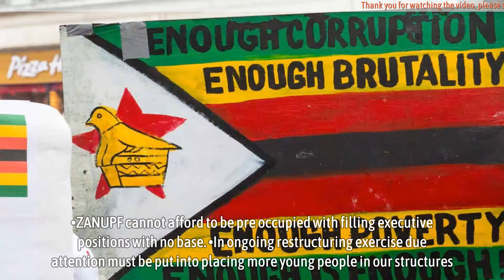Mnangagwa Sends Chilling Warning To Protesters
Today’s meeting is held against the backdrop of yet another successful quarter. Notable is stabilization of our macro-economic environment anchored by our own domestic ZiG currency.

•Zimbabwe will assume the Chairmanship of our regional SADC Organization at the SADC summit to be held on the 17th and 18th of August 2024.

•On a solemn note the Party and Nation lost more gallant heroes who fought for the liberation of Zimbabwe.

These include the late, Brigadier General Shadreck Vezha, Nyasha Dzimiri, Grace Tsitsi Jadagu. Last week we lost Brigadier (Rtd) . Romeo Ronald Mutsvungama. He will be interred at the National Heroes Acre on Monday 1st July 2024.

*Source : Zanu PF